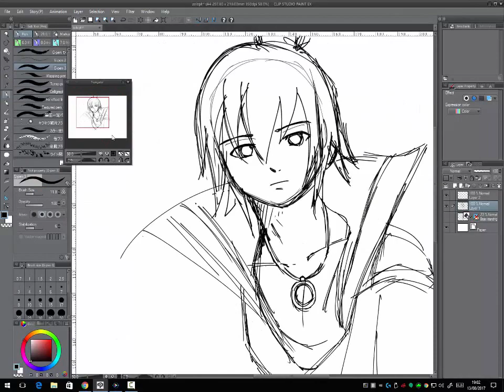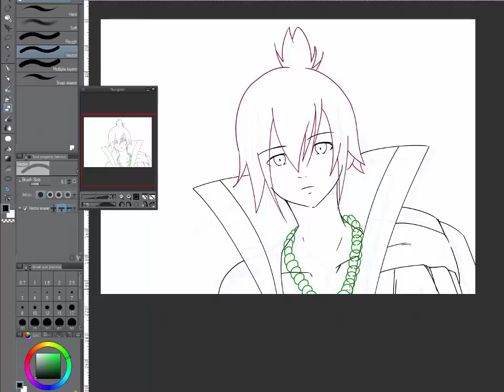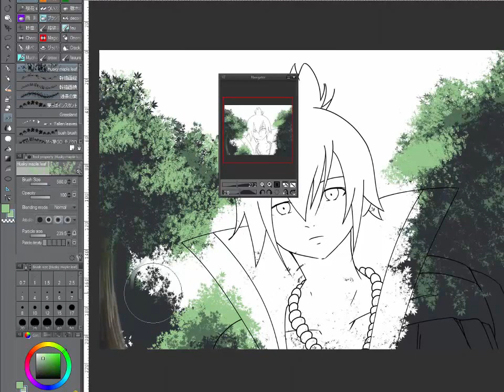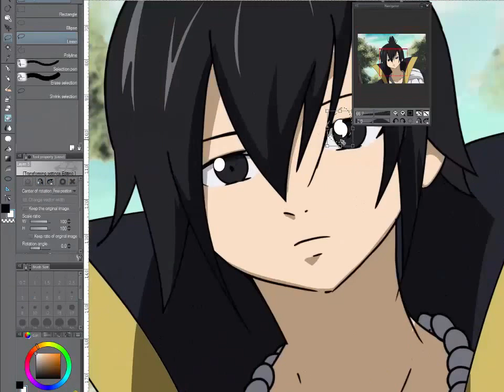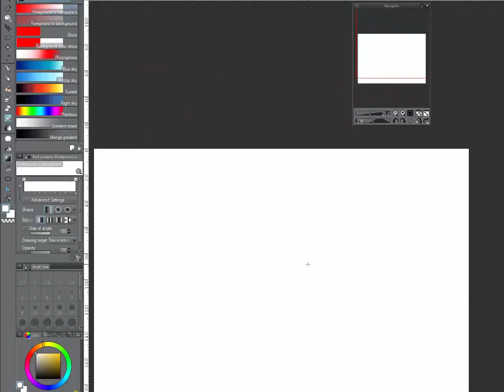zeleph fairy tail (time lapse)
Petit fan art dédicacé à spice and wolf qui ma inpiré